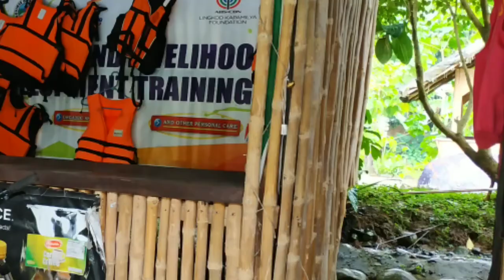White Water Tubing in Maitum Sarangani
Whitewater tubing adventure in New La Union, Maitum, Sarangani Province

🌊 It's my fifth time to try the whitewater tubing at NLU Whitewater Eco Park but, I swear, it always feels like the first time every time.  I have even tried tubing without a river guide during the AMARACA Festival in summertime. This time, I tried the 2.1-km trail and it features the big fall. It's a different experience altogether.

📍NLU Whitewater Eco Park is found in Maitum, Sarangani Province. From General Santos City, travel to Maitum, about a two-hour journey on average. Before reaching Poblacion, make a right turn just before reaching Pangi Elementary School. Pangi ES in on the left side of the road. The road to NLU is at the right side.  If taking public transportation, you stop by Pangi ES and take a tricycle or a motorcycle to NLU, which is 10 km away.

💵 Water Tubing Rates
1.6 km Php 250.00
2.1 km Php 300.00
4.0 km Php 650.00

Try their crispy fried marinated bangsi at only Php 20.00 apiece.
They also serve pinakbet (serves 3-4) for only Php 100.00. You may also ask for Masi, a locally produced juice from local ingredients.